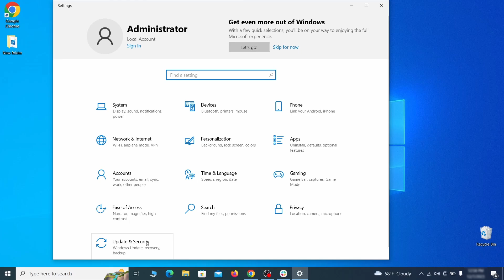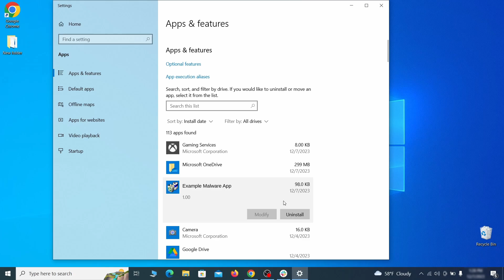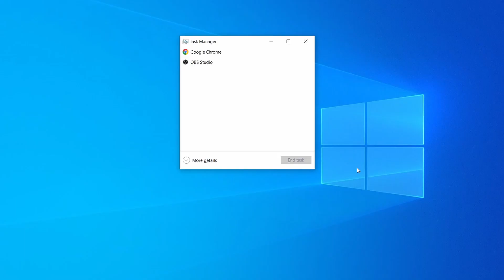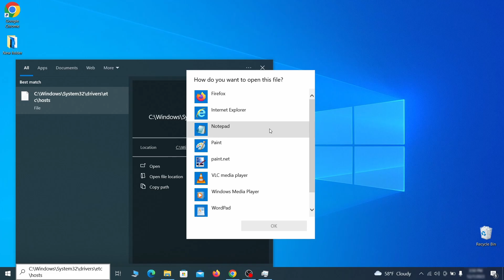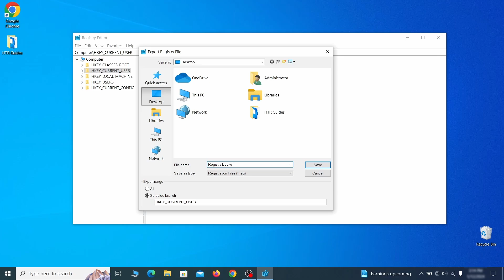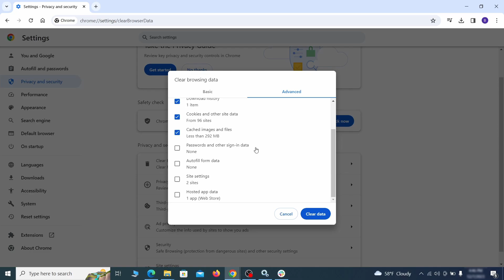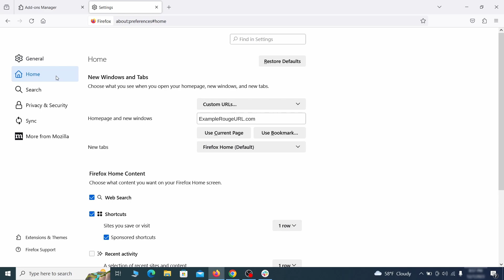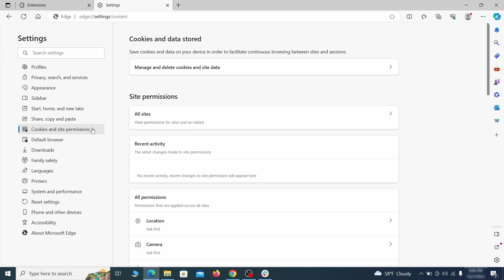PubSurf Virus Removal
This video will show you how to remove PubSurf virus from your computer. If you still need help we have a detailed guide with all the steps in the following

00:00 Intro
00:35 Windows Safe Mode
02:01 Remove Suspicious Apps related to PubSurf
02:38 System Restore Point
03:26 Task Manager Cleanup
04:27 System Settings Cleanup
05:45 Remove StartUp Apps related to PubSurf
06:43 Registry Editor
07:36 Microsoft Malicious Software Removal Tool
08:21 Clean Your Browsers
08:36 Google Chrome Guide
10:09 Mozilla Firefox Guide
11:10 Microsoft Edge Guide

PubSurf Removal Solution
How to Remove PubSurf Completely?
How to Delete PubSurf Completely?
How to Get Rid of PubSurf Completely?
How to Eliminate PubSurf Completely?
How to Uninstall PubSurf Completely?
PubSurf Removal Tips
PubSurf Removal Help
PubSurf Removal Guide
PubSurf Removal Way
Simple Way to Remove PubSurf
Solutions to Remove PubSurf Completely
Guide to Remove PubSurf
How to Delete PubSurf Effectively?
Quick Way to Get Rid of PubSurf Virus Effectively
Learn to Remove PubSurf from Windows